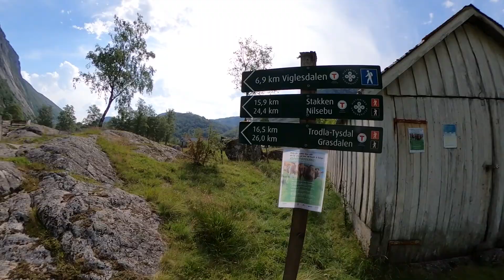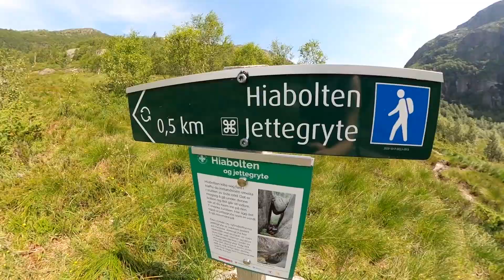SENDINGFOSSEN,HIAFOSSEN,HIABOLTEN & RYKANDFOSSEN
RYFYLKETUNNEL is the world's longest and deepest subsea road tunnel. The 14,4 Ryfylke tunnel near Stavanger .
It takes 1 hour drive to Nes, Årdal & free parking. We hike 3 hours b&f all the way to Hiabolten.
RYKANDFOSSEN is in other side. We went back first where we started & continue to hike to Rykandfossen. About 30 to 40 mins hike one way.